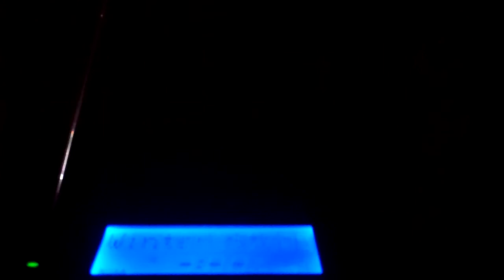EAS #831: Winter Storm Warning (12/8/2013)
Date/Time:
8 December 2013 @ 5:30 PM EST

WFO:
Baltimore, MD/Washington, DC

Warning Type/Event Number (in 2013):
Winter Storm Warning #10

Locations:
Southern Baltimore County, MD
Prince George's County, MD
Anne Arundel County, MD
Baltimore City, MD
Arlington County, VA
City of Alexandria, VA
City of Falls Church, VA